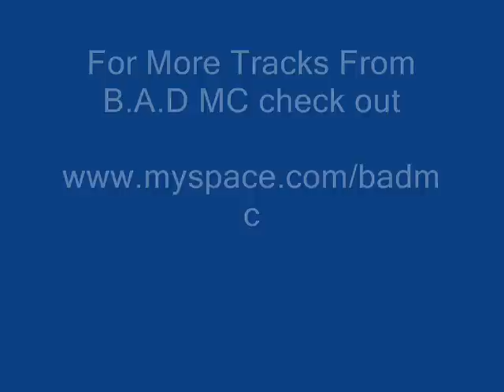B.A.D MC Ft Bone Thugs N Harmony & Akon - Forget Me Remix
The latest talent to come out of birmingham to date. Born After Dark Mc (B.A.D MC) is the next big thing out of the west midlands and has made a massive impact on this track by Bone Thugs N Harmony's Lazy Bone and Akon so sit back relax and enjoy. and im sure u will end up repeating the track.